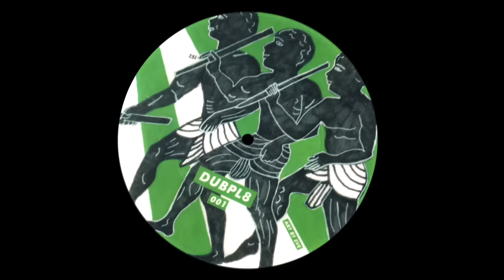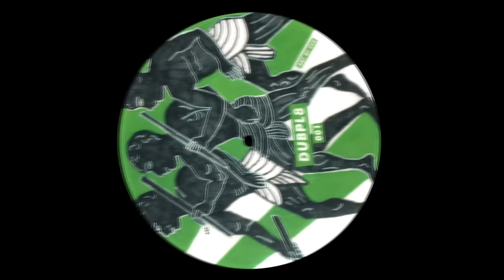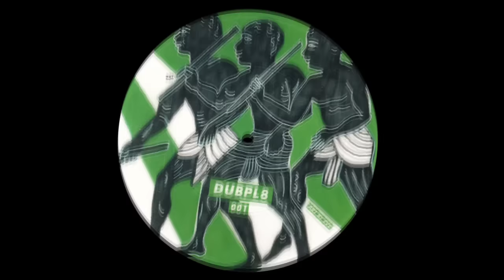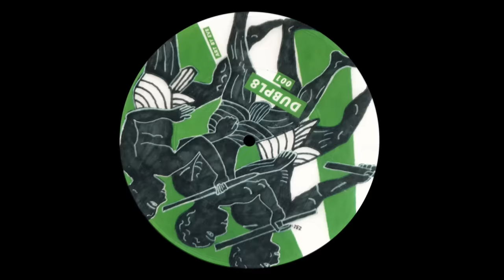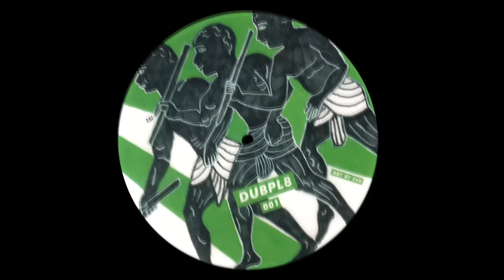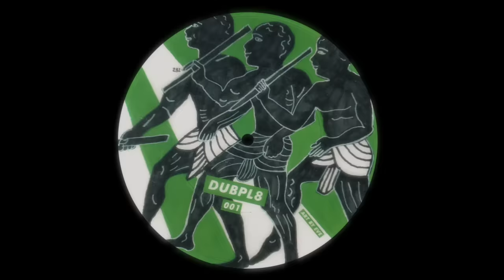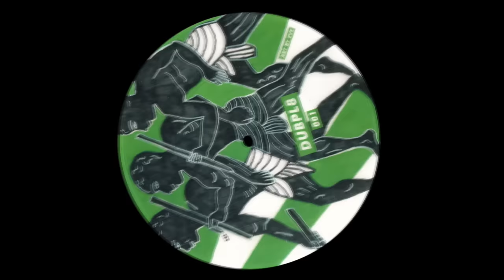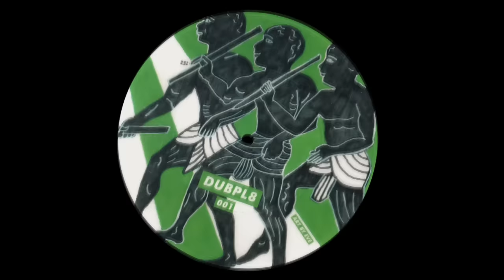Dub Dynasty - Rig Veda (ft. Rootsman Sax) + Dub [DUBPL8-001] (Reggae Dub Mix)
Ltd. Ed. Polyvinyl Picture-disc *SOLD OUT*

Mood: reggae 2021 dub music reggae dub reggae music dub bass steppas hip hop trap soundsystem alpha steppa fikir amlak dub family alpha and omega channel one stand high patrol alpha and omega dub dynasty odg prod king shiloh panda dub aba shanti obf sound system jah shaka roots reggae sound system session live music street music festival music conscious music evidence music biga ranx brother culture mr bongo dub fx mystic revelation npr music baiana system bob marley sumac dub mungo's hi fi manudigital pupajim charlie p don fe radikal guru sinai sound system o.b.f cian finn dubkasm vibronics kanka brain damage martin campbell burning spear alpha & omega protoje koffee chronixx skip marley damien marley ziggy marley mad professor high tone dennis brown gregory isaacs albarosie musica para fumar smoking music reggae mix dub music 420 music musica reggae reggae songs 2020 reggae songs 2021 chill reggae music reggae songs reggae mix reggae internacional psydub dub session stepper sound system dub dynasty electronic dub uk dub roots electronic music dub selection reggae selection soundsystem sub cannabis dubplate deep roots 420 marijuana bass weed rastafari ganja reggae mix dub session dub music bass music reggae music 2020 reggae music 2021 reggae 2021 dub reggae stepper